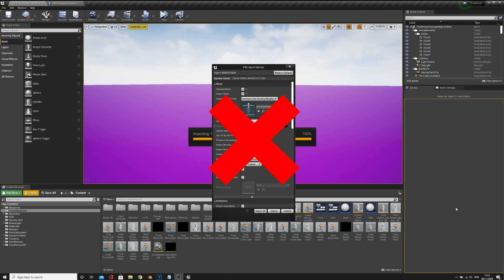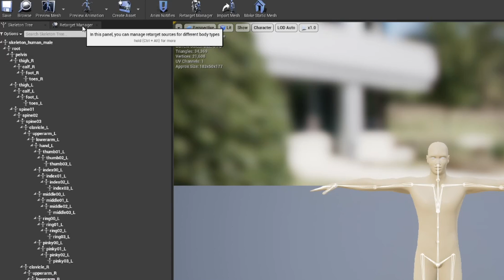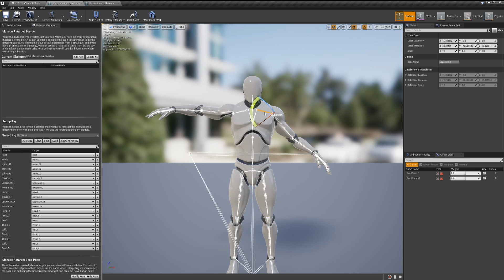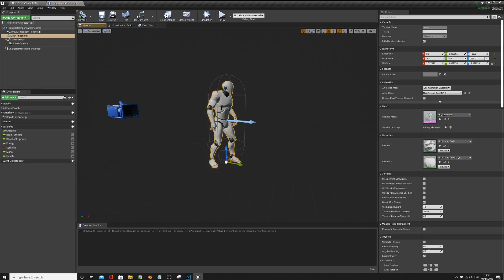Unreal Engine 4 - Retargeting Tutorial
Tutorial on Creating a custom character in your 3D modelling software and then importing it into Unreal Engine 4 so it can use the mannequin animations!

All support will go towards helping me produce YouTube content and tutorials full time.